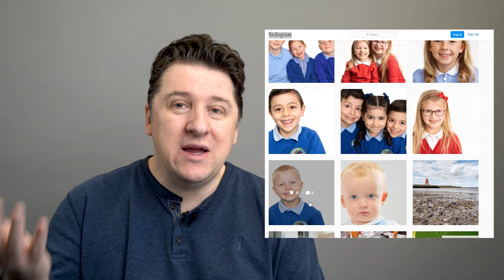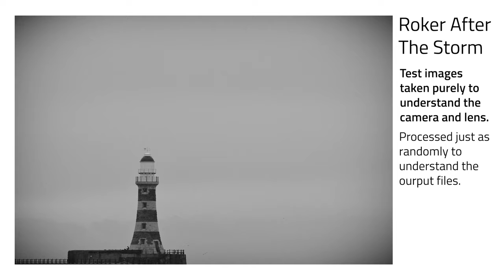Photography Style: Forget about Style and focus on intention to find your style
Photography style and consistency of portfolio is something that as photographers we are always being told to focus on...but perhaps focusing on a finding your own photographic style is what is holding you back?

Perhaps instead you should focus on your intent and let your style evolve from there.

B16 Houghton Business Centre, Lake Road, Houghton le Spring. DH5 8BJ